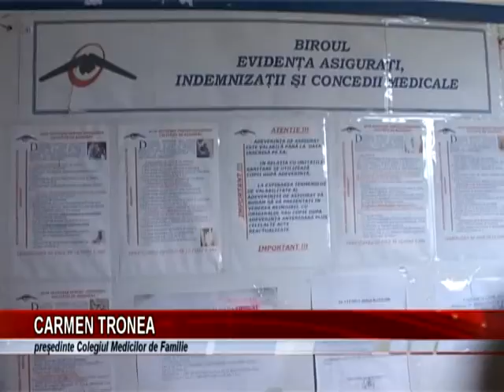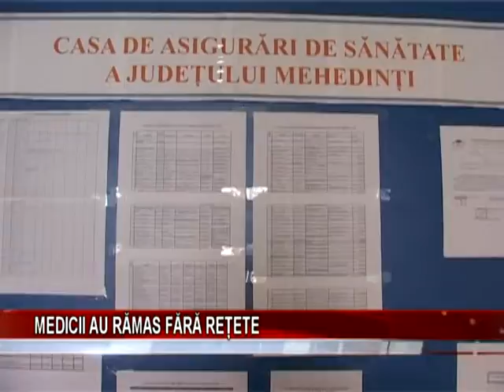Medicii au ramas fara retete